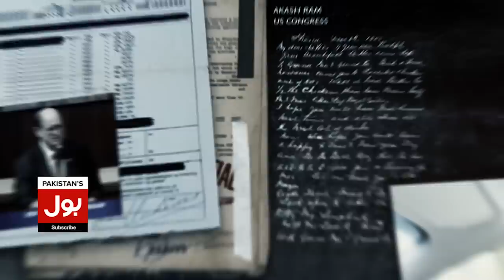PTI and PDM Negotiations Failed | Elections Postponed? | Azhar Siddique Revelations | BOL News